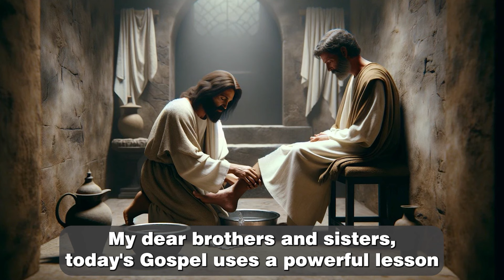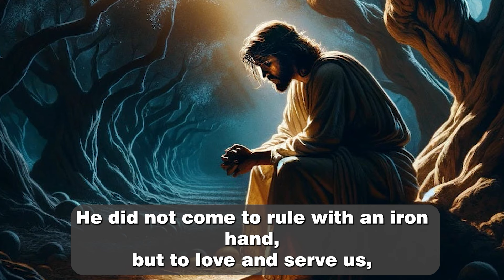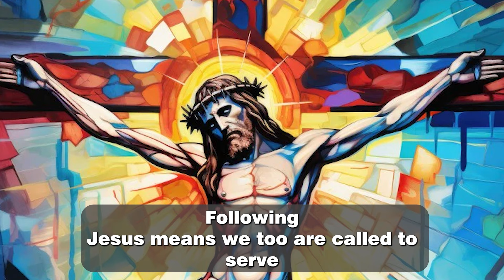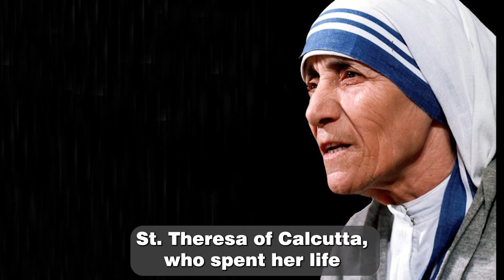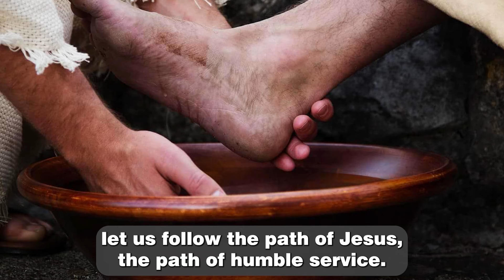29th Sunday in Ordinary Time | 20/10/2024 | SUNDAY REACH | Fr Xavier Dias OP | Mark 10:35-45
Join us in our mission to spread the Gospel and touch lives!
By sharing our content directly, you help us reach more people.
You're welcome to share the links of these videos,
but please refrain from downloading and re-uploading them on other channels.

If you'd like to support our mission to spread the Word of God, we would greatly appreciate your help in producing more of these videos.